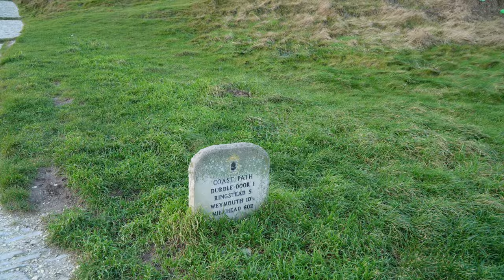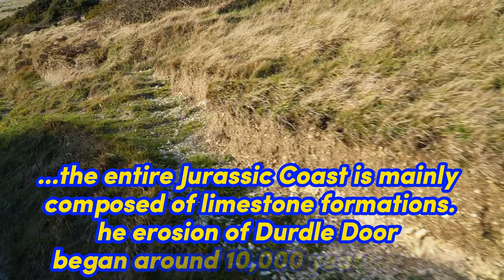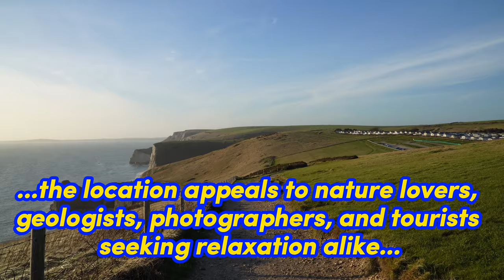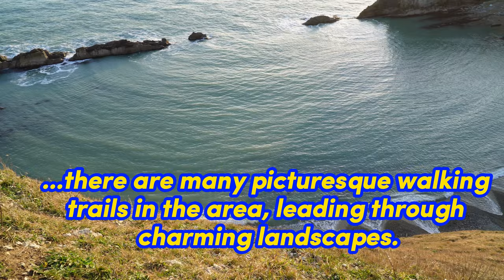4K GOLDEN HOUR STROLL: DURDLE DOOR UNVEILED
Embark on a captivating journey with your camera around Durdle Door. The majestic rock formation, sculpted over centuries, creates a natural arch that captivates the eye. With each step, the view becomes more breathtaking, and the camera captures unique details of this extraordinary masterpiece of nature.

If you want to see more, including materials not published in this film, please visit my Facebook profile: